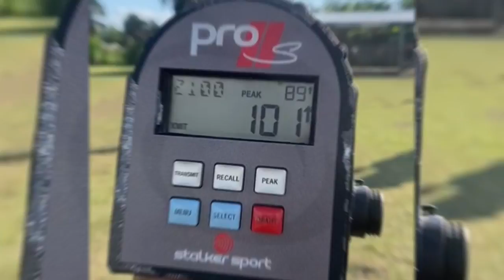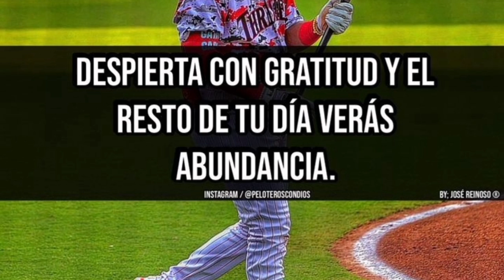PITCHER de la CLASE 2024 - 90 91 MILLAS -CRISTOPHER QUIROZ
Cristopher Quiroz es un lanzador dominicano de la clase 2024, posee una recta de 90 millas y entrena en blanco baseball academy